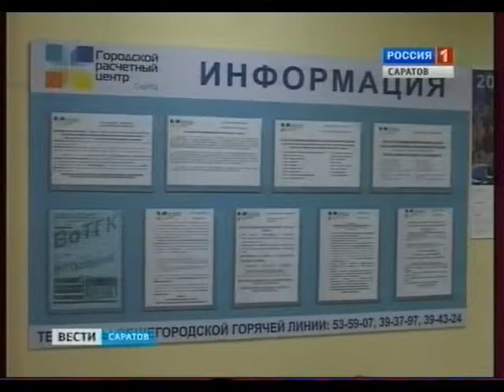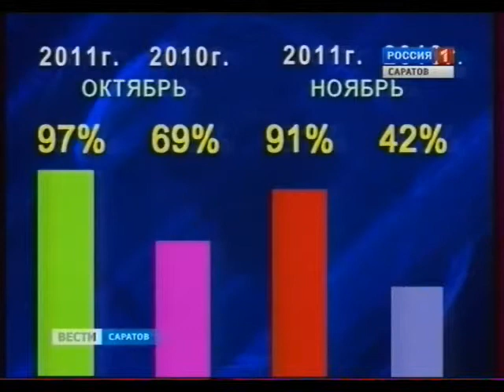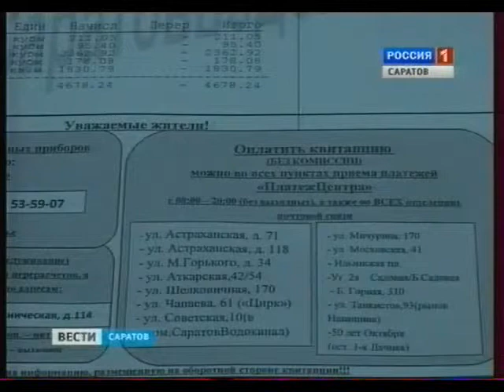Должники за тепло исчезли в Октябрьском районе